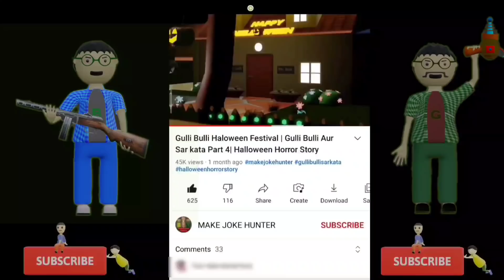Gulli Bulli Aur Evil Nun Part 3 | Gulli Bulli Aur Mr Meat| Gulli Bulli Aur Granny | MAKE JOKE HORROR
Gulli Bulli
Gulli
Horror Story
Gulli Bulli Aur Mr Meat part 2
Gulli Bulli Aur Mr Meat